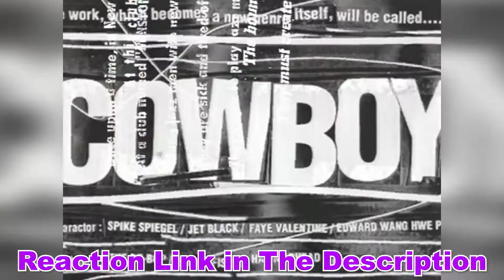Cowboy Bebop (DUB) Ep. 9: "Jamming With Edward" | Reaction!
Ed is exactly the kind of kid I don't like but I like Ed on Session 9 of Cowboy Bebop - Jamming With Edward!